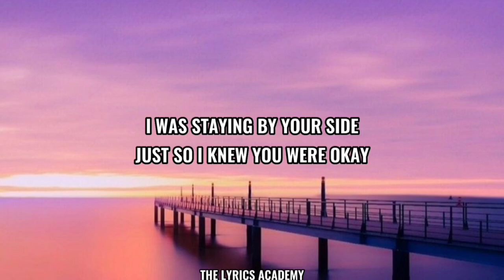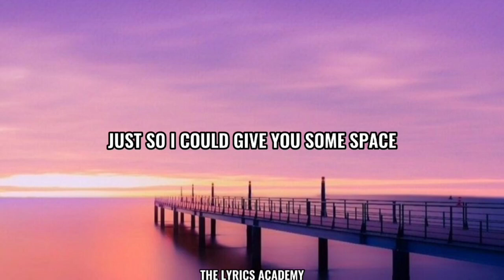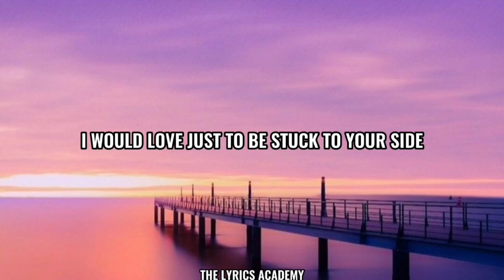The shade - REX ORANGE COUNTY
Lyrics
You were holdin' out your hands, hopin' I'd be there to hold to
Source: LyricFind
Songwriters: Alexander James O'Connor / Tim Van Berkestijn